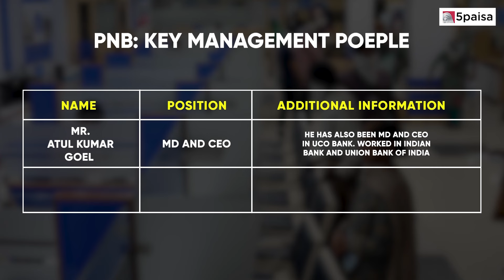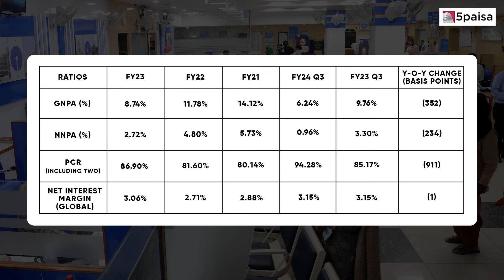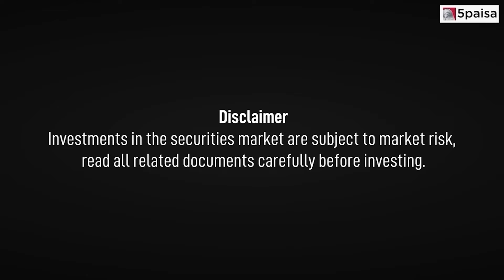All about PNB: Company Analysis and Financials | PNB Share Price | Punjab National Bank (PNB)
Get a closer look at Punjab National Bank (PNB) in this informative YouTube video. Learn about PNB's financial strength, leadership, and performance over 3 to 5 years. Stay informed about PNB's share price trends and make smarter investment decisions. Join us as we explore the world of banking!

This Video covers:
0:00 Introduction
0:08 PNB: Overview
1:18 PNB: Key Management People
1:41 PNB: Financials
2:11 PNB: Strength
3:58 PNB: Weakness
4:35 PNB: Past Returns